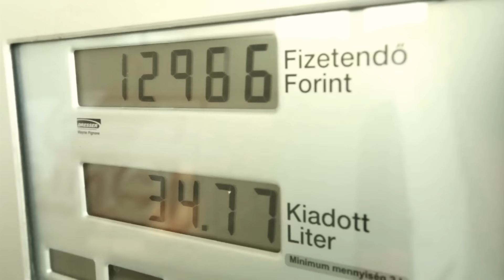FM |Új szponzorral készül vízilabda csapatunk az EK-ra | 2015.